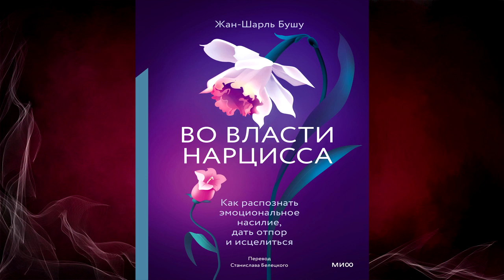Во власти нарцисса. Как распознать эмоциональное насилие. Жан-Шарль Бушу. Аудиокнига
Описание книги
Гайд от психоаналитика, который поможет общаться с нарциссами без вреда для себя и разобраться в причинах их токсичного поведения, чтобы вовремя разорвать отношения.

Переводчик:
Станислав Белецкий
Чтец:
Юрий Кузаков
Правообладатель:
Манн, Иванов и Фербер (МИФ)